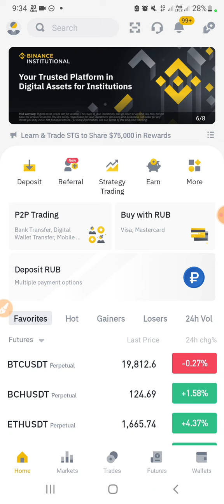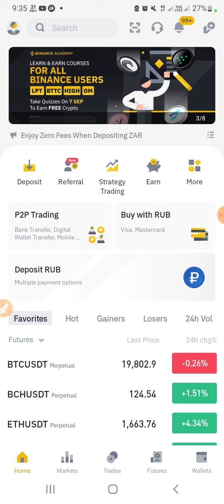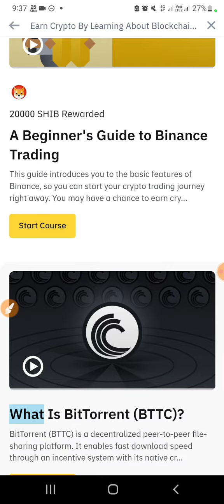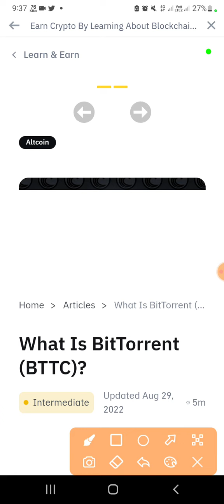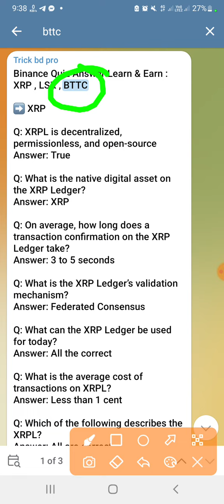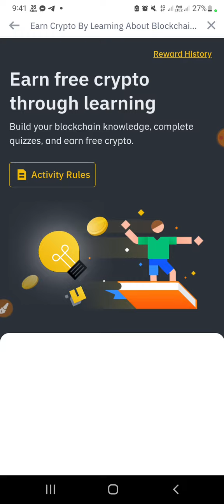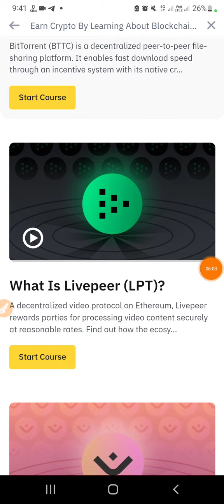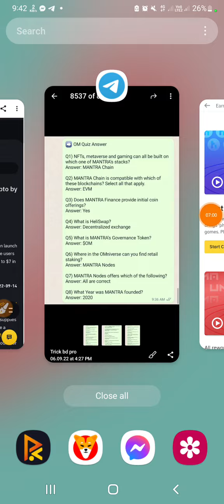Binance Learn and Earn Quiz Answers $7 BUSD😱|| Binance Learn And Earn September 7 || Binance Offer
CAST - AINUL-ISLAM
SUPPORT - MY ALL FAMILY